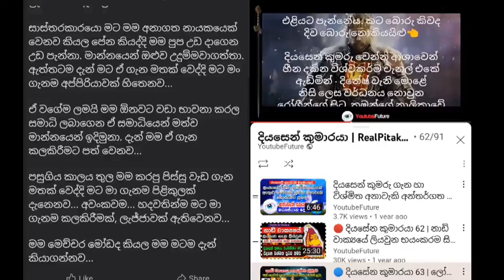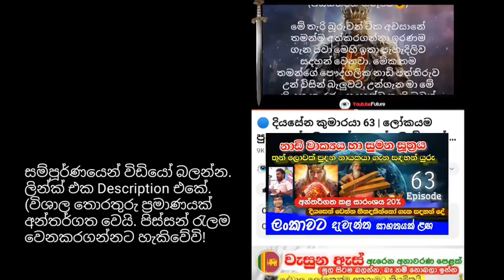විශ්වකරුම පරිණත(පදිරි) වෙයි | Admin Talk ස්වයං-වින්දය ලීක් කරගනියි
කුමන විදියේ මූ හෝ මුගේ ලොන්ත බයියෝ මේ චැනල් එක හෝ මෙම විඩියෝව රිපෝට් දැම්මට වැඩක් නැ. (දැම්ම රිපෝට් එකෙන් වැඩක් වෙලත් නැ නැ. මොකද youtube රෙගුලාසි උල්ලංඝනය වෙන දෙයක් සිදුව නැති නිසා) දැම්මමත් අපි බයත් නැ. මොකද මුන් වා⁣ගේ අපි youtube වලින් ජීවත් වන හිඟන්නු නොවෙයි ☑

අපි කියන්නේ මෙච්චරයි උඹලා ස්යං වින්දනය කරපල්ලා අර ටොක් මේ ටෝක් දාගෙන. පස්සේ මේ වාගේ ලීක් කරගෙන රිපෝට් ගහලා විහින් නැතිභංගම වෙලා යන්න හදන්න එපා! 🤭😉 ලැජ්ජියි එතකොට. තමාගේ හෙළුවැල්ල තමන්ම පෙන්නගනන්න එක (පාපොච්චාරණය) ගැන තවත් එවැනිම මන්ද බුද්ධිකයෙක්ට හෝ පිරිසකට අගනා දෙයක් වෙන්න පුළුවන්. මොකද වුන්ලාද නුඹ සේම  නාබර ගොන් වස්සෝ වැස්සියෝ නිසා. හැබෑ නුවණැති මිනිසුන්ට නුඹලා වැනි මිනිසුන් දැකීමත් හිරිකිතයි. ☑

මෙහි පළවෙනි Video එක සම්පූර්ණයෙන් බලන විට වැටහෙයි YoutubeFuture නාලිකාවේ owner වර්ෂ දෙකකට පමණ කලින් කොච්චර ලස්සනට මේ ගැන පැහැදිලිව හිත කියවලා බලලා මෙය ප්‍රකාශ කරලා තිබුණද කියලා.
මෙම විඩියෝව අවසානේ video Thumbnail එකේ පසෙකින් තිබු Thumbnail එකේ video link එක අංක දෙකෙන්. මෙම දෙකම අනිවාර්යයෙන්ම බලන්න. ප්‍රයෝජනවත් වේවි.

කොච්චර කයිය ගැහැව්වත්, මිසදිටු මිනිසුන් හැමදාම තම ඇත්ත ස්භාවය එළිවෙනවාට හැමෝම බයයි. අන්න ⁣ඒකයි කියන්නේ දුරදිග බලලා වැඩ කරන්න කියලා. අපේ youtubeFuture චැනල් Monetization වලින් නෙමෙයි දුවන්නේ. ඒ නිසා විඩියෝ එක අදාල youtube සමාගම විසින් ඉවත් කලොත් මිස අප ඉවත් කරන් නැ. මොකද මෙතන ඉවත් කරන්න තරම් නීතියක් උල්ලංඝනය වෙලා නැ. තිබෙන්නේ එම තැනැත්තා විසින් ප්‍රසිද්ධ කළ සත්‍යය තොරතුරක් . ඒ නිසා අපි අයින් කරන් නැ.  😉 ගයිඩ්ලයින් ස්ටික් වැදුනත් නැතත් විඩියෝ එක තියේවි. මොකද අපි youtube වලින් නෙමෙයි ජීවත් වෙන්නේ. යෝ යෝ 😉✌️.  Tittle එකයි Description එකයි සළකා බලා වෙනස් කළා. අසරණයෝ ජීවත් වෙන්නේ youtube වලින්නේ.  ජීවත් වෙන්න නැති වෙන බයටනේ රිපෝට් කරන්නේ.  😊

වරදක් කරලා, තමනුත් නොමග ගිහින්, සමාජයක් නොමග යවලා කරන පාපොච්චාරණ (භාගෙට අප්‍රසිද්ධියේ) කළා කියලා නොමග ගිය මිනිසුන් හා තමන්ගෙන් සමාජ සත්‍යය මතයන්ට උන හානිය වැළැක්විය නොහැකි. පාපොච්චාරණ හොද දෙයක් වුනත්, මෝඩ මිනිසුන්ට ඒක උසස් යැයි සිතුනත්, තමන්ගෙන් සමාජයට වුන අගතිය සුළුපටු නොවේ. මෝඩයන් කොාහාමත් බාලයන්ට තමා ප්‍රසංසා කරන්නේ. ඒක කොහොමත් උපන් ගෙයි හැටිනේ. කොතන බැලුවත් මෝඩ මිනිසුන් කොහොමත් බාල අදහස් දරණ මිනිසුන් අගය කරනවා, එහෙම කියලා තම වචනයේ ක්‍රියාවන් වල පලවිපාක වලින් බේරිමට ඒක සුදුසු කමක් නොවේ. ඒවාට ඇත්තටම කර්ම විපාක තිබෙනවා.! ඉදිරියේදි අපි හැමෝම බලමු, වැරදි කළ මිනිසුන්ට දවසක දඩුවම් ලැබිය යුතුනේ! එහි ආදිනව පලවිපාක දෙන්නේ කෙසේද කියා අපි බලාසිටිමු. මෙම විඩියෝව ලෙස attached ක⁣රේ YoutubeFuture Owner විසින් Episode 63 නෙන්, මොහුගේ සත්‍යය මානසික තත්වය ගැන අති දක්ෂ විදියට කෙළින් එළිකරලා තිබුණා. ඒ කියපු හැම දේම සත්‍යයි කියා, ඔප්පු වෙලා කියලා පෙන්වන්නටයි දැම්මේ. ඒක දැන් එම තැනැත්තා විසින්ම ප්‍රසිද්ධියේ පිළිඅරන් තිබෙනවා නොවෙද?. අපි එය තවත් අයට දැනගන්නට සැළැස්සුවා.😊  YoutubeFuture is the Best mind Reader😍

(මම අලුත් ඇඩ්මින් චන්දන). මා චැනල් එකට තිබෙන සක්‍රිය තාව නවතා ඇත. ඊට හේතුව පහළ video play කරලා බලන්න.

දරාගන්න, වාවා ගන්න බැරි මාර ද්වේෂයක් ඇති අය ඉන්නවනම් ඉහත අංක දෙක විඩියෝ ලින්කුවේ, අදලා විඩියෝ වෙත ගොස් කමෙන්ට් කරන්න. බයවෙන්න එපා. කමෙට් අරන් විවේචනය කරන් නැ😉✌️

📢 ඔබ නරඹන සෑම Video එකකම Description එක අනිවාර්යයෙන්ම කියවන්න. අතිශය වැදගත් දත්ත අන්තර්ගත කර ඇත. (60% video තුල)

📌️ පහල ලින්ක් එකෙන් ඇතුළු වී එම video Description එකෙක් සියලු විඩියෝ වැදගත් VIDEO හා PLAY LIST වලට පිවිසෙන්න. Description එක පහලටම බලන්න.

📌️ සුළිකුණාටු සම්බන්ධ දවස හා වේලාව පවසා ඔප්පු කළ video ටික. මෙම පහල link එකෙන් ඇතුළුවී තොරගෙන නරඹන්න.

🔴 ඔබේ අවධානය පිණිසයි!
(කමෙනට් කරන්න  අවශ්‍යය අය⁣ මෙම විඩියෝවටත් කමෙන්ට් කරන්න පුළුවන්. )
Channel Owner කමෙන්ට් තීරුව වසා ඇති හේතුව පහල ලිනක් එකේ තිබෙන, ලංකාවත් ලෝකයත් ගැන අනාවැකි 108ක් ඇති විඩියෝවේ අවසාන මිනිත්තු 10 තුල ඇතුලත් කර ඇත.👇

❤️ ලොවක් ඉතා නුදුරු අනාගතයේදි ඉල්ලා යදින්න පටන් ගන්න නියමිතව සිටින මතු පහල වෙන උත්තමයා ගැන, දියසෙන් නාමයෙන් රැගෙන පැමිණි Video series එකේ Description Update (යාවත්කාලීන කීරීම්) තොරතුරු මෙහි short Video ලෙස ඇතුලත් වෙයි⤵

New Admin ( අලුත් නාලිකාව පාලක)
චන්දන